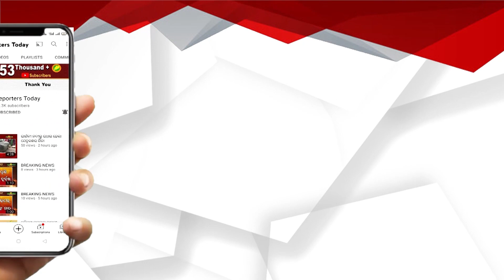ହଷ୍ଟେଲ ଭିତରୁ ଛାତ୍ରୀଙ୍କ ମୃତ ଦେହ ଉଦ୍ଧାର